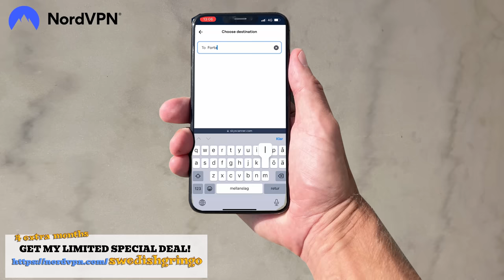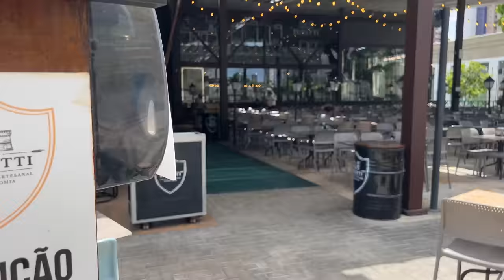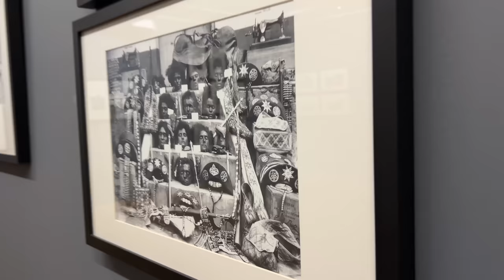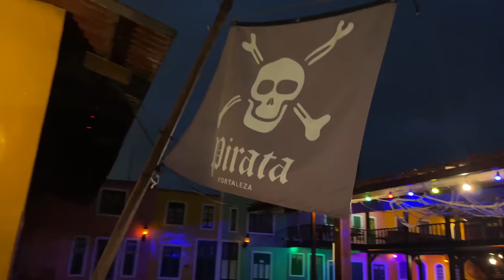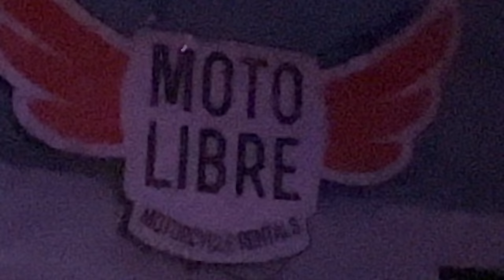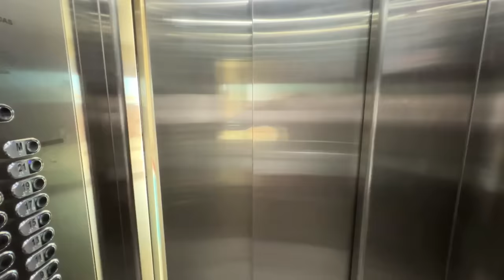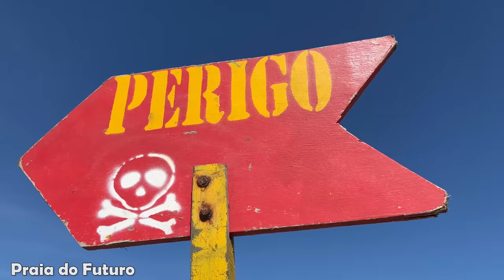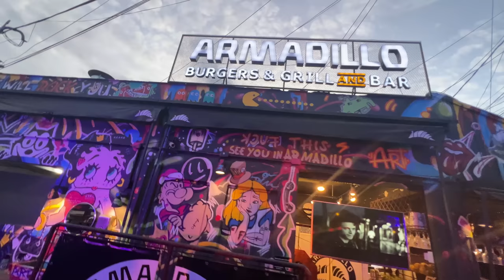I escaped Rio – moved to heaven! 🇧🇷| Why Fortaleza is the best place to live | BEACH, PARTY & FOOD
Fortaleza in northeastern Brazil is the perfect alternative to Rio de Janeiro. For many tourists Rio is too dangerous. Fortaleza is safer, much cheaper, has beautiful beaches and great nightlife – and it’s close to some of Brazil’s major tourist spots.
It’s risk-free with Nord’s 30-day money-back guarantee!✌
Travel guide: This is why I moved from Rio de Janeiro to Fortaleza – the best city in Brazil to live. The top places in Fortaleza to visit on a budget. How expensive is Fortaleza, Ceará? Which are the most beautiful beaches, how is the food – and where is the best party?

Vlog: What to see and what to do in "Brazil's Miami". Where to stay, the best restaurants, clubs and nightlife in Fortaleza.

Featuring: Praia do Futuro, Cumbuco, Praia de Iracema, Beira Mar, Meireles, unlimited barbeque meat at a churrascaria and much more.

Safety: How dangerous is Fortaleza? Is it safe for women, backpacking and solo travel? Can you drink alcohol and is there a risk for violence and robbery?

Answers questions like: How much does it cost to visit and what to do as a tourist? Is it expensive or cheap to travel? Where is the best party? One week guide.
PORTUGUÊS:
Fortaleza, no nordeste do Brasil, é a alternativa perfeita ao Rio de Janeiro. Para muitos turistas o Rio é muito perigoso. Fortaleza é muito mais segura, tem belas praias e ótima vida noturna – e fica perto de alguns dos principais pontos turísticos do Brasil.

Guia de viagem: Foi por isso que me mudei do Rio de Janeiro para Fortaleza – a melhor cidade do Brasil para se viver. Os melhores lugares em Fortaleza para visitar com orçamento limitado. Quão cara é Fortaleza, no Ceará? Quais as praias mais bonitas, como é a comida – e onde é a melhor festa?

Vlog: O que ver e o que fazer na "Miami do Brasil". Onde ficar, os melhores restaurantes, baladas e vida noturna de Fortaleza.

Apresentando: Praia do Futuro, Cumbuco, Praia de Iracema, Beira Mar, Meireles e muito mais.

Segurança: Quão perigosa é Fortaleza? É seguro para mulheres, mochileiros e viagens individuais? Você pode beber álcool e há risco de violência e roubo?

Responde a perguntas como: Quanto custa visitar e o que fazer como turista? É caro ou barato viajar? Onde é a melhor festa? Guia de uma semana.
ESPAÑOL:
Fortaleza, en el noreste de Brasil, es la alternativa perfecta a Río de Janeiro. Para muchos turistas Río es demasiado peligroso. Fortaleza es mucho más segura, tiene hermosas playas y una excelente vida nocturna, y está cerca de algunos de los principales lugares turísticos de Brasil.

Guía de viaje: Por eso me mudé de Río de Janeiro a Fortaleza, la mejor ciudad de Brasil para vivir. Los mejores lugares en Fortaleza para visitar con un presupuesto. ¿Qué tan caro es Fortaleza, Ceará? ¿Cuáles son las playas más bonitas, cómo es la comida y dónde es la mejor fiesta?

Vlog: Qué ver y qué hacer en el "Miami de Brasil". Dónde alojarse, los mejores restaurantes, discotecas y vida nocturna de Fortaleza.

Presentando: Praia do Futuro, Cumbuco, Praia de Iracema, Beira Mar, Meireles y mucho más.

Seguridad: ¿Qué tan peligrosa es Fortaleza? ¿Es seguro para mujeres, mochileros y viajes en solitario? ¿Se puede beber alcohol y existe riesgo de violencia y robo?

Responde preguntas como: ¿Cuánto cuesta visitar y qué hacer como turista? ¿Es caro o barato viajar? ¿Dónde está la mejor fiesta? Guía de una semana.

CHAPTERS:
0:00 What is Fortaleza?
0:55 NordVPN
2:09 Iracema
4:33 Meireles
6:39 Beer and culture
9:05 Unlimited barbeque (churrascaria)
11:09 Nightlife & Safety
13:25 How cheap is it to live?
14:19 Praia do Futuro beach
16:33 Cumbuco beach
19:02 Conclusion